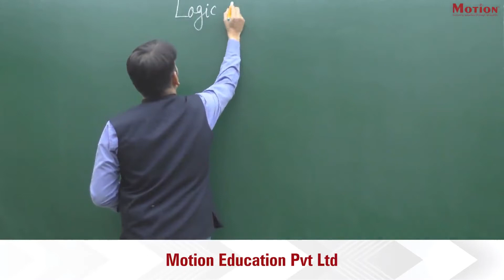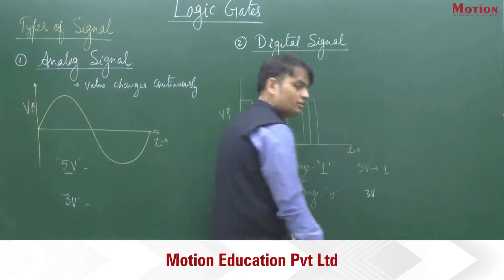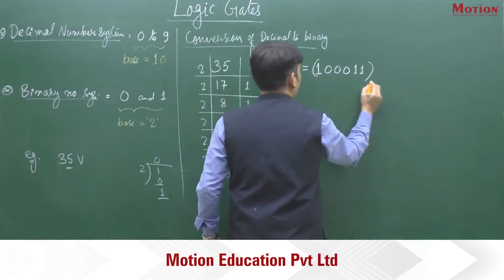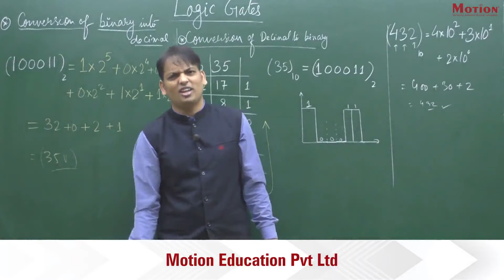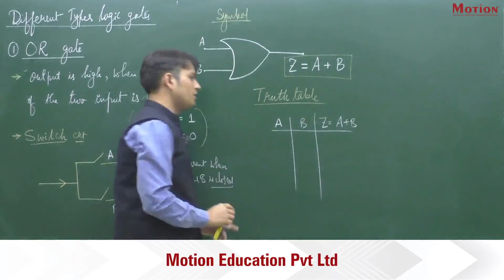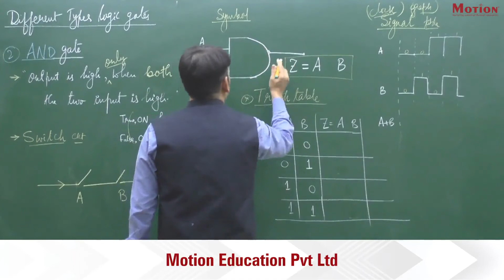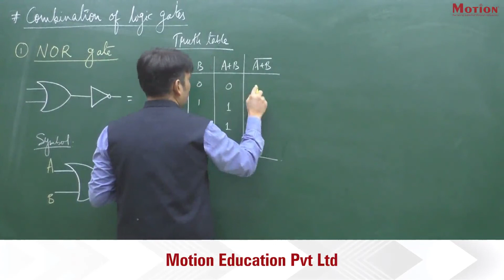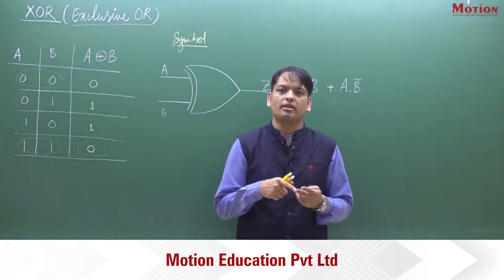Logic Gates 01 | CLASS 12 | PHYSICS | NEET | OpenNEET